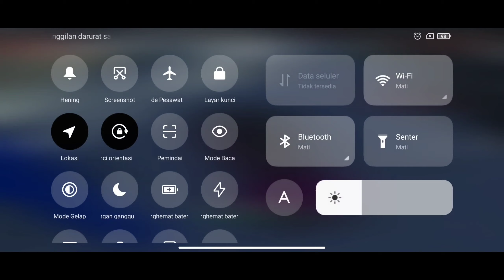Game balap mobil ukuran ringan cuma 200 mb bebas modifikasi & map luas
Untuk link download cek pin komentar paling atas ya 😄👍

. INSTRACTION
*DOWNLOAD THE GAME
*OPEN THE FILE USING ZACHIVER
*GAME REQUIRED SPACE ATLEAST 2GB
*CLICK APK
*COPY DATA FILES TO DEVICEMEMORY/ ANDROID/DATA
*OPEN THE GAME ENJOY

ITS TAKE TIME TO COMPRESS A FILE
JUST LIKE  ITS A GREAT HELP

INSTRUKSI
 *UNDUH GAMENYA
*BUKA FILE MENGGUNAKAN ZACHIVER
 * GAME DIBUTUHKAN RUANG MINIMAL 2 GB *KLIK APK
 *SALIN FILE DATA KE DEVICE MEMORY/ ANDROID/DATA/OBB

LIHAT PETUNJUK TUTORIAL DALAM VIDEO

 *BUKA GAME NIKMATI

 TOLONG LIKE VIDEO SAYA MEMBUTUHKAN WAKTU UNTUK MENGKOMPRESI FILE SEPERTI ITU BANTUAN BESAR
DAN SANGAT MEMBANTU BAGI KEHIDUPAN SAYA JIKA ANDA TERUS MENSUPPORT CHANNEL SAYA ..🙏🙏🙏🙏🤲🤲🤲🤲

Gone in a Flash by Broke in Summer

🎵 Track Info:

Title: Gone in a Flash by Broke in Summer